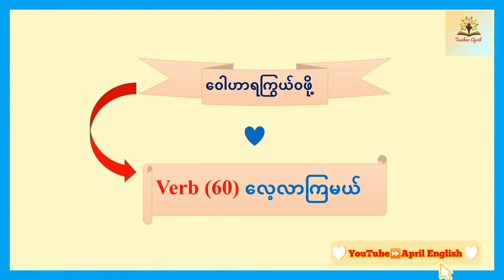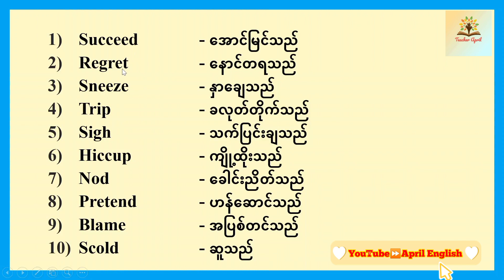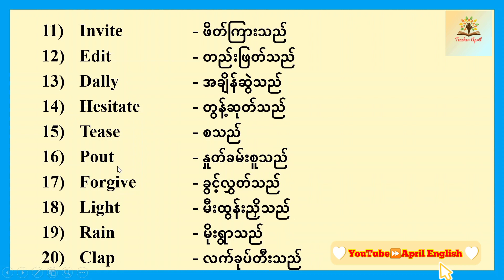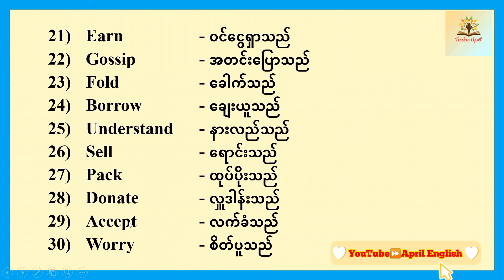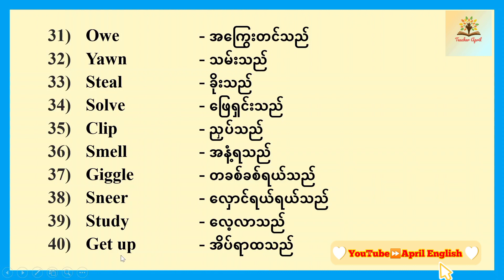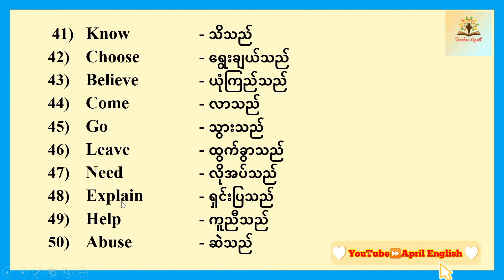သိကိုသိထားရမယ့္ English Vocabulary| Verb (60) |အဂၤလိပ္ႀကိယာအလံုးေရ(60)💞